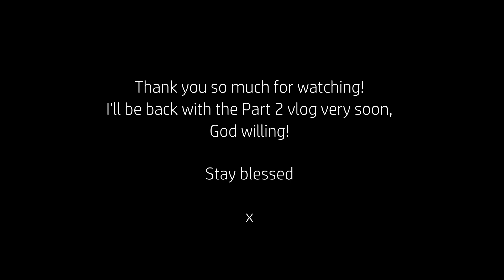Covid-19 as a Christian - My Experience | Akua B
Hi Guys! Welcome back to my channel :D In today's video I'm going to be sharing a bit about my experience with Covid-19 as a Christian, as well as my thoughts and lessons learnt from it focused on that perspective. Grab a snacc and come on back, let's get into it :P

A/N - Hello everyone! Wow. Firstly I would just like to say thank you for bearing with me as I was absent and still engaging with my content on other platforms, its been so lovely to still have been able to interact with you guys on a smaller level, apart from videos. I've got so much amazing content coming, so many great ideas and plans that I'm praying that God will order my steps in. But for now, grab a hot brew and lets talk :) I'd love to echo my sentiments from the video - if you're currently in lockdown or isolation, affected by covid or know somebody who is, feel free to leave your experiences down below and I would love to encourage you and pray for you ..

Verse of the Video - John 3:30

If you enjoyed today's video, then please let me know and don't forget to leave a like down below, comment something encouraging for another viewer or just your thoughts about the episode.

Hang out with me some more!..